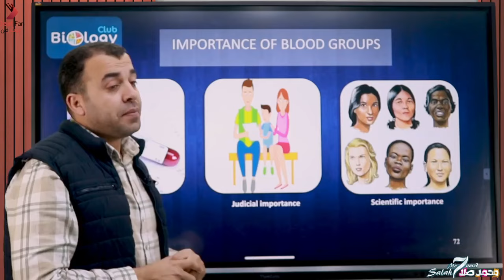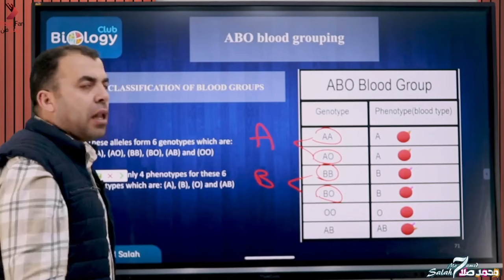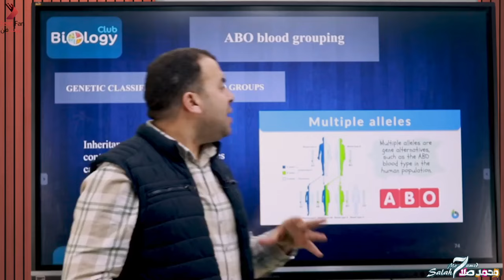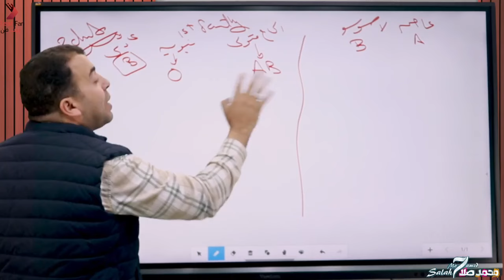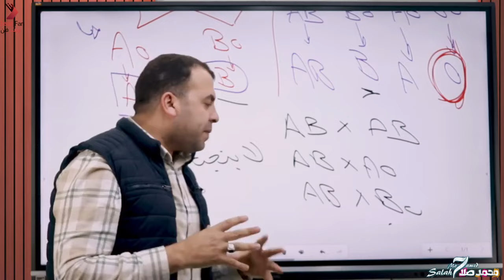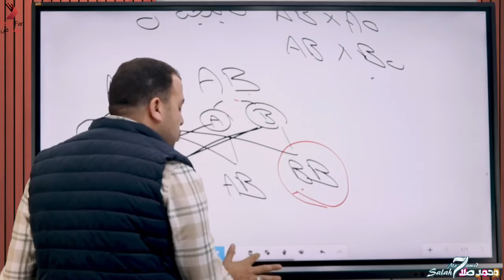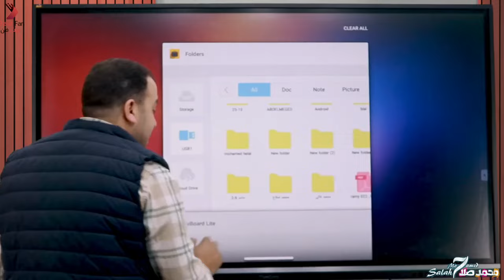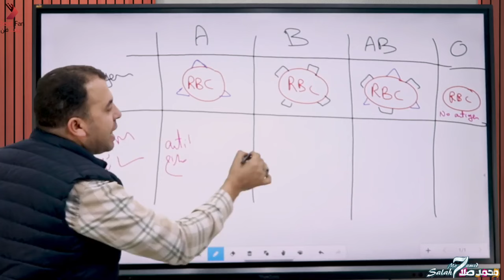Blood Group 1st P1